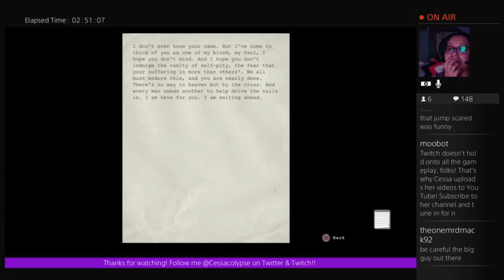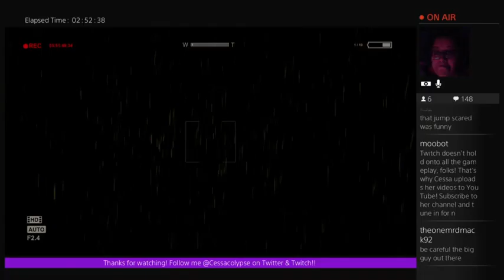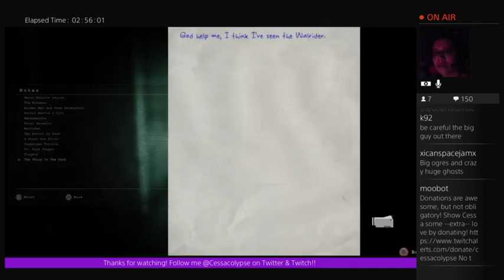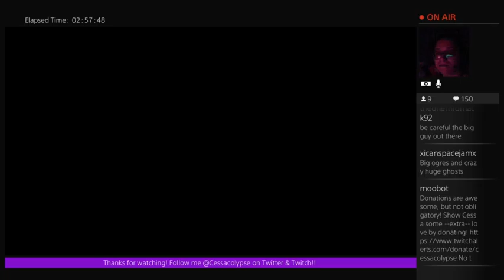Outlast broadcast on PS4, get ready for the angry scared cussing!! Pt 2 (Part 12)